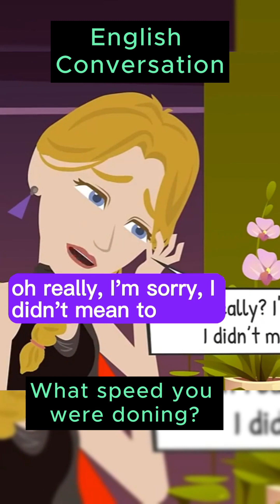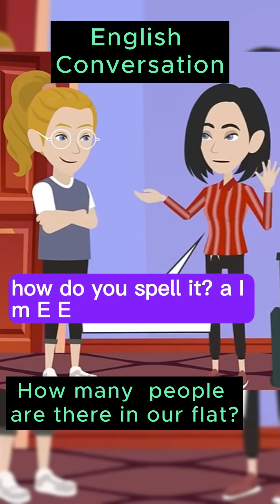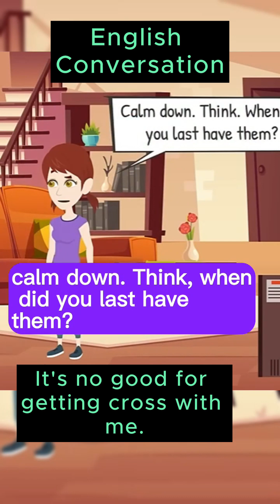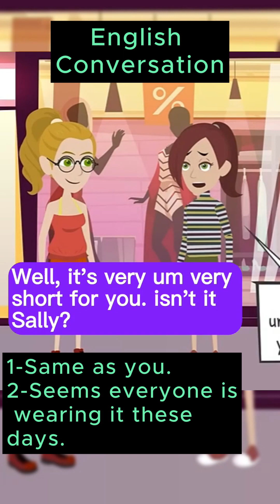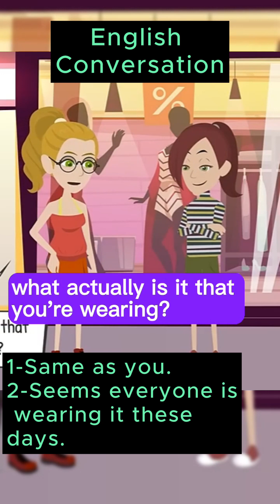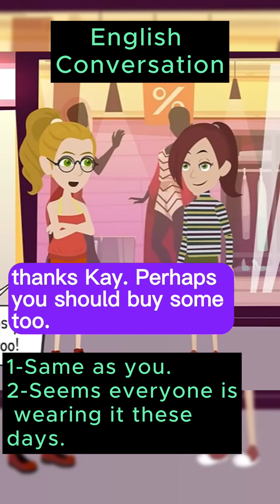English Conversation 03